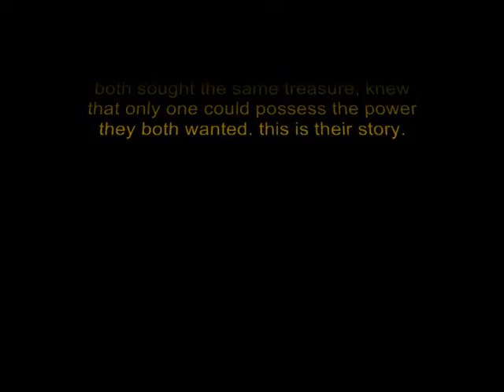The Most Epic Sword Fight ever Fought in School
It is a period of boredom, so me and and my friends decided to have an improvised sword fight in class, while my friend was tearing it up on the grand piano.